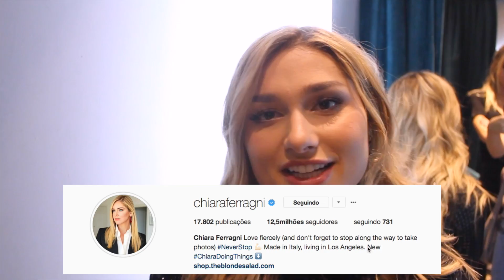8 tendências da moda com Sasha Meneghel - Lilian Pacce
Sasha Meneghel está de volta no nosso canal! Dessa vez pra falar sobre as tendências atuais da moda: flatform, cintura baixa, minióculos, doudoune e várias outras! Dá um clique no play pra descobrir o que ela usa e o que não faz o estilo dela.